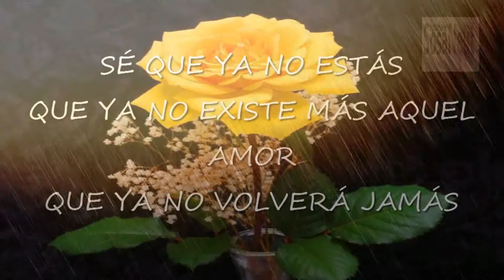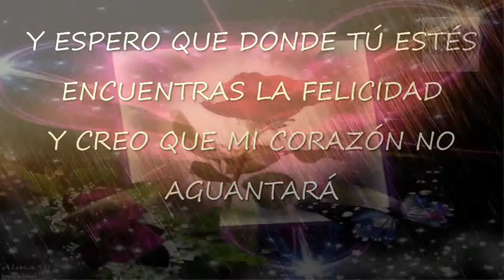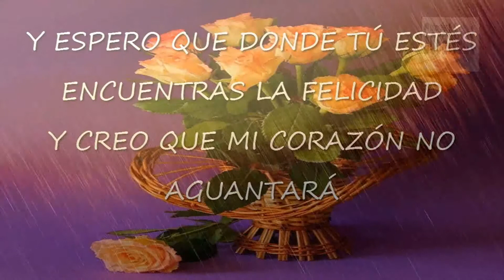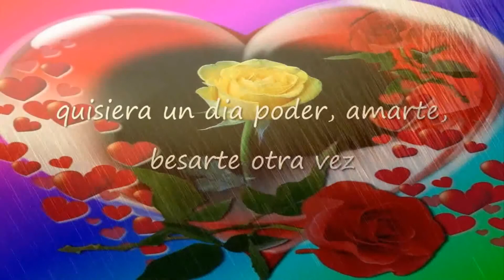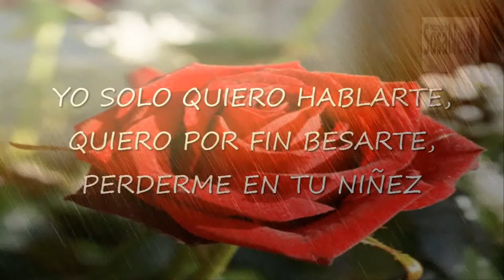Un Sueño y Nada Mas Grupo Polo Montañez "Letra"